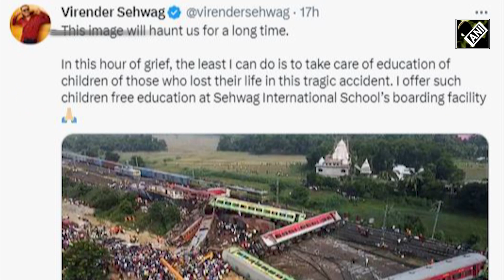Odisha में हुए ट्रेन हादसे पर पीड़ितों की मदद के लिए सामने आए Virender Sehwag, किया ये बड़ा ऐलान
ओडिशा (Odisha) में एक के बाद एक तीन ट्रेन आपस में भिड़ गईं और चारों तरफ चीख-पुकार मच गई. हादसा इतना भयंकर था कि अब तक सैकड़ों लोगों की मौत हो चुकी है जबकि हजार से ज्यादा लोग घायल हैं. इस हादसे में कई लोगों ने मदद के लिए हाथ आगे बढ़ाए हैं. इस बीच पूर्व भारतीय सलामी बल्लेबाज वीरेंद्र सहवाग (Virender Sehwag) भी पीड़ित लोगों की मदद के लिये आगे आए हैं.